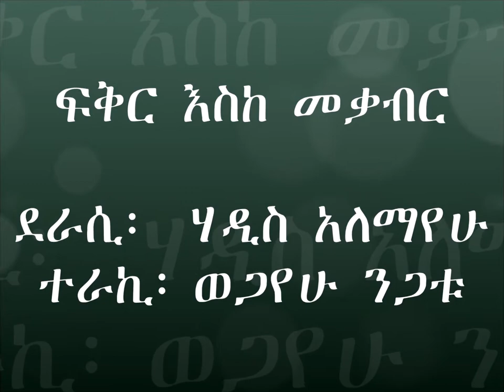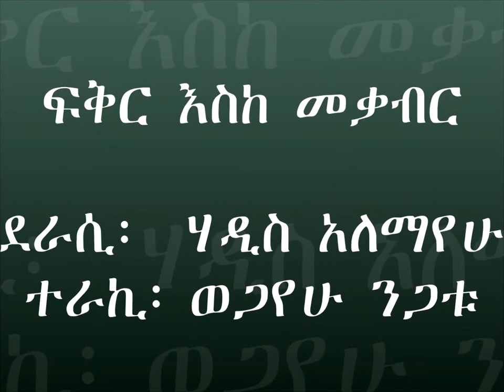ፍቅር እስከ መቃብር ክፍል 36 ሃድስ አለማየሁ ለወጋየሁ ንጋቴ ያቀረበው ምስጋና